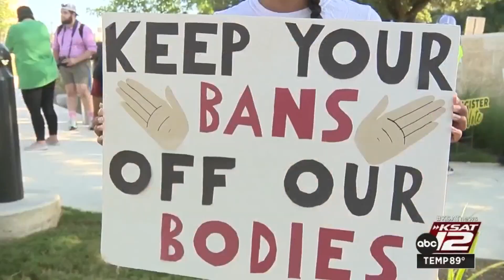Hundreds protest in downtown San Antonio after SCOTUS abortion ruling